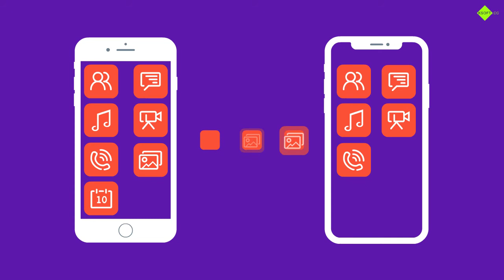Copy Data from iPhone 7 / 7 Plus to New iPhone X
If you are tired of transferring the content between your two iPhones with iTunes, you can have a try on MobileTrans. Simply connect your iPhones to computer, all the contacts, call logs, messages, photos and more can be transferred from your iPhone 7 / 7 Plus to the new iPhone X with a single click.